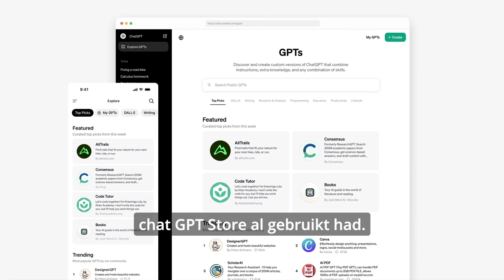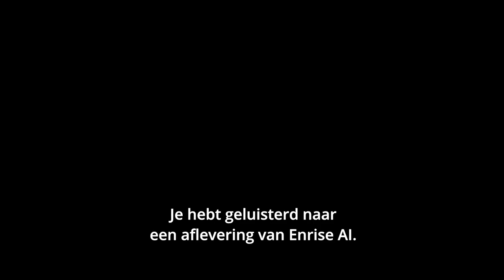Enrise AI (#7) AI voorspellingen voor 2024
In deze eerste aflevering van 2024 geven Sander en Jeffrey hun top3 AI voorspellingen voor het nieuwe jaar. Verder praten ze uitgebreid over hun favoriete onderwerp: AI Agents. Ook gaat het over API's binnen de eCommerce en Enrise op de Webwinkel Vakdagen.